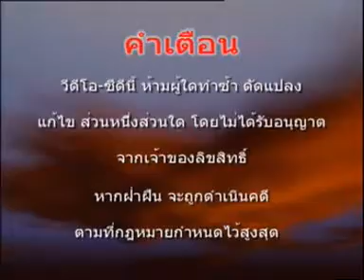นวดคลายโรค09อโรม่า